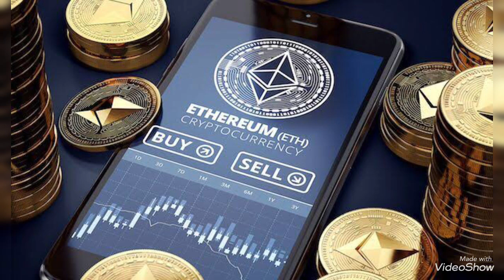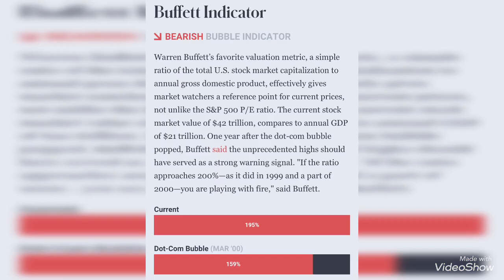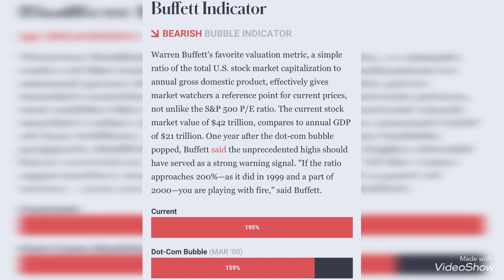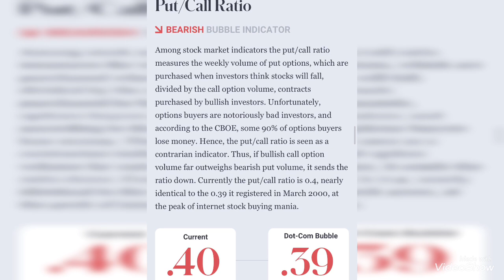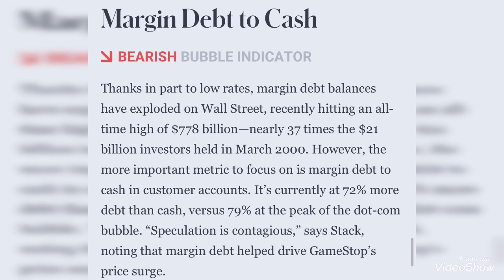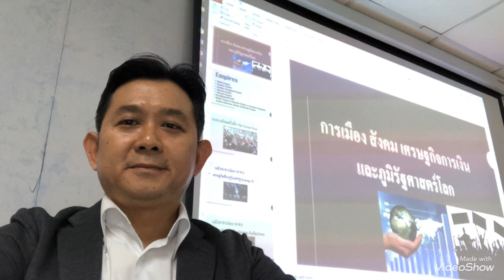ทองคำเป็นสินทรัพย์ที่มีความเสี่ยงต่ำ-risk off บิทคอยน์เป็นสินทรัพย์ที่มีความเสี่ยงสูง-risk on ต่าง!?